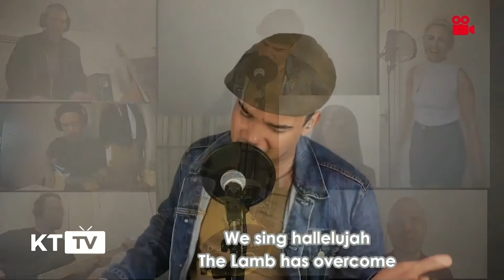06 05 20 Devotional with Colin & Amanda